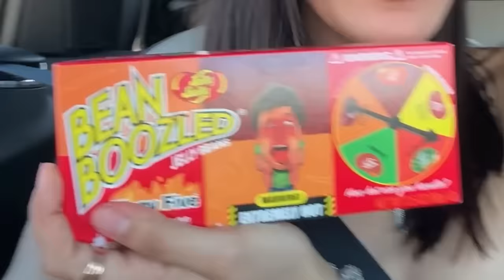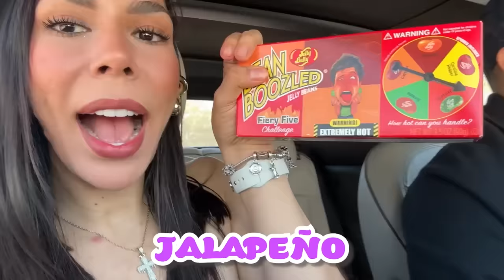RETE A MI FAMILIA A PROBAR LOS DULCES MÁS PICANTES🔥 🌶️